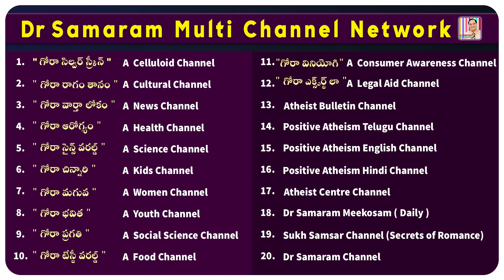ఈ సినిమా పోకిరీని గుర్తు చేస్తోందంటున్న మహేష్...in Gora Silver Screen Channel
"సతి" ఫస్ట్ లుక్ విడుదల...in Gora Silver Screen Channel Read By Ravikumar